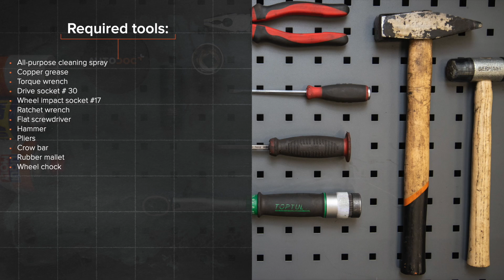Comment remplacer un tambour de frein arrière sur VW GOLF 2 [TUTORIEL AUTODOC]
Comment remplacer des tambour de Frein arrière sur VOLKSWAGEN GOLF 2 (19E, 1G1) 1.6 3/5 portes 1983–1992 [TUTORIEL AUTODOC]

Les tambour de Frein VW Caddy II Estate (9K9B) (11.1995–01.2004) / VW Golf II Van (19E, 1G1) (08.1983–07.1991) / VW Corrado (53i) (09.1988–12.1995) / VW Jetta Mk2 (19E, 1G2, 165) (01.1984–12.1992) / VW Polo III Classic (6V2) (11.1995–01.2002) doivent être remplacées en suivant la même procédure, de manière générale. Cependant, il peut y avoir de légères différences en raison des spécificités de la conception de chaque véhicule.

Tous les vidéos et tutos PDF sur le remplacement de pièces sur une VOLKSWAGEN GOLF 2 : téléchargement et visionnage sur l'AUTODOC CLUB

0:00 — VW GOLF 2 – Tambour de Frein: tutoriel de remplacement étape par étape
0:32 — Dévissez les boulons de la roue.
1:06 — Retirez la goupille fendue qui garde l’écrou du moyeu en place.
1:39 — Nettoyez l'emplacement de roulement de moyeu.
2:32 — Installez une nouvelle goupille fendue d'écrou de moyeu.
3:10 — Vissez les boulons de la roue.